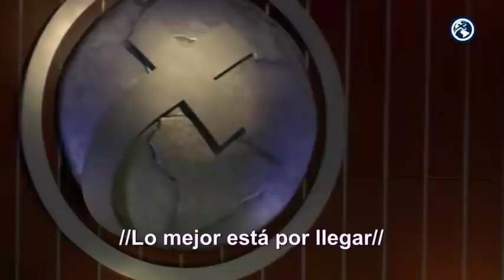Lo mejor está por llegar - Alabanza | EN VIVO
Este es el tiempo de creer por las promesas que Dios ya ganó para todos nosotros ¡Se acercan los días de Gloria!

Créditos
Albúm: Mueve esa Montaña
Copyright: Revival Music

Si deseas comunicarte con nosotros,
o llámanos al: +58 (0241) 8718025 / 8716123